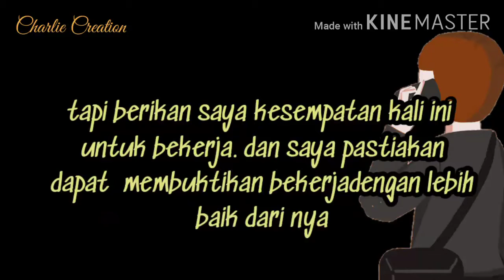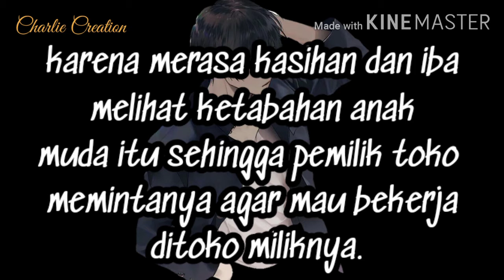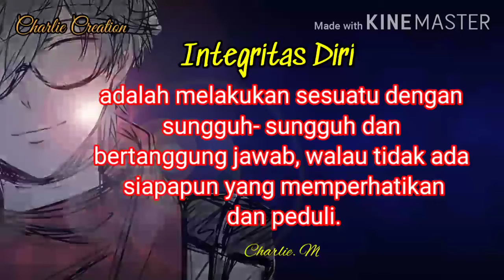Integrity. Inspirational story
Integrity . unjuk kerja dan prinsip  dalam bekerja . berpikir dan bertindak secara positif. courageus . memotivasi diri sendiri untuk selalu bertindak positif dan selfconfidence, melakukan pekerjaan  dan tindakan penuh tanggung jawab. bermanfaat tanpa terpengaruh pujian atau komentar orang lain.

limk terkait

Inspirational